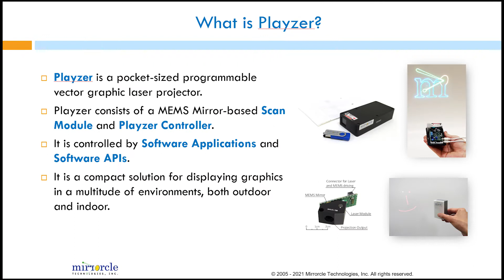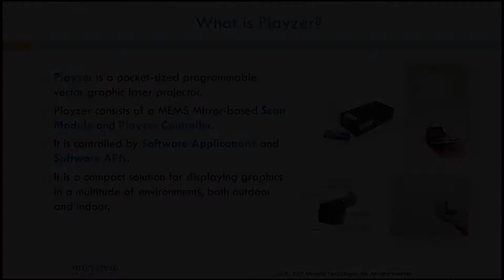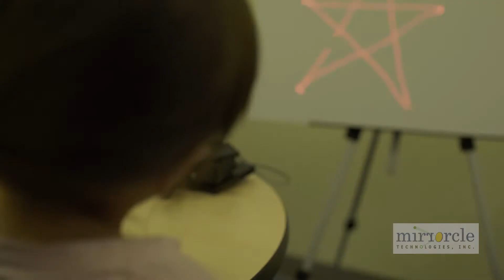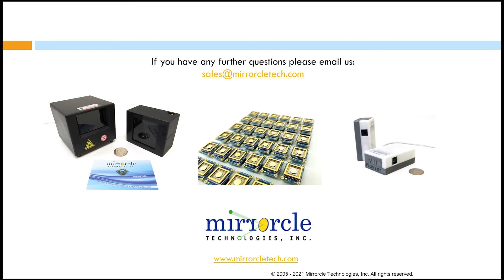Mirrorcle Playzer Integration in Robots and Drones - Q2/2021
In this video we explore examples of integration of Mirrorcle's Animated Visual Messaging solution product "Playzer" in robots and drones. Playzer is the MEMS Mirror based vector graphics laser projector. It projects high contrast images in any environment including daylight and on any surfaces which makes it particularly suitable for robotics applications.

Development Kits and additional Modules have been available for sale with short lead times in both Monochrome and RGB version.

For more information on Mirrorcle's Playzer, the underlying Vector Graphics Laser Projection (VGLP) architecture, and the related development kits PZDK-04x and PZDK-03RGB , please visit